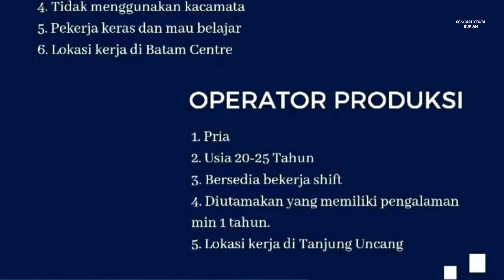Loker Operator Produksi dan Operator Harian Fantastik Group Batam hari ini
Lowongan kerja Operator Fantastik Group Industri Tanjung Uncang dan Batam Center hari ini

1. Operator Harian
2. Operator Produksi

Email resume ke:
(Subject: Posisi)

1. Operator Harian
PT. Sumber Energi Surya
Block B5 - B7 Mega Jaya Industrial Park

2. Operator Produksi
PT. Vigo International
Kawasan Bintang Industrial Park II Blok C No. 25
Tanjung Uncang
Batam

Alamat Fantastik Group
Batam Center & Tanjung Uncang Batam